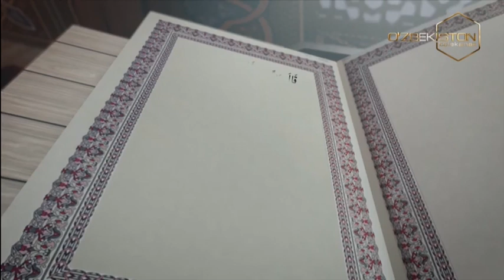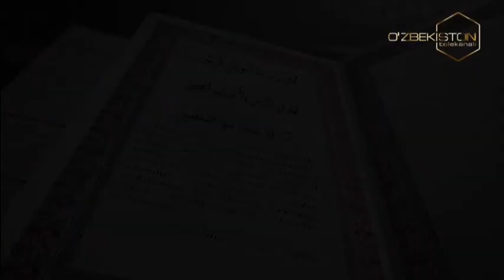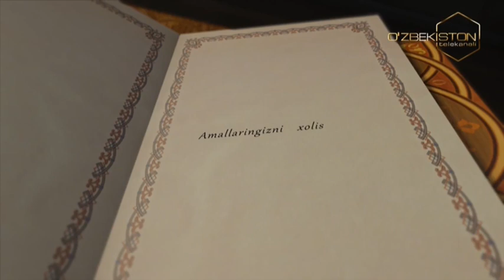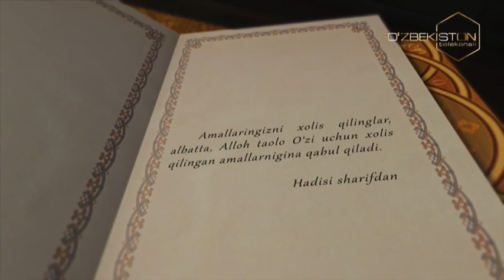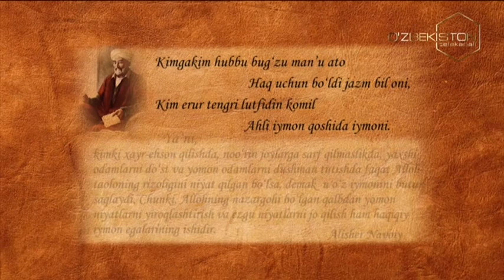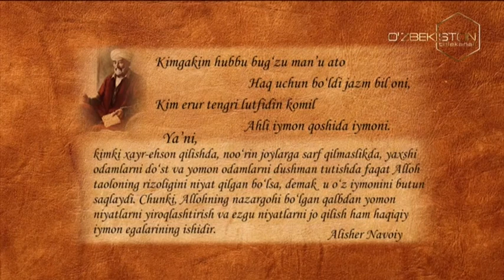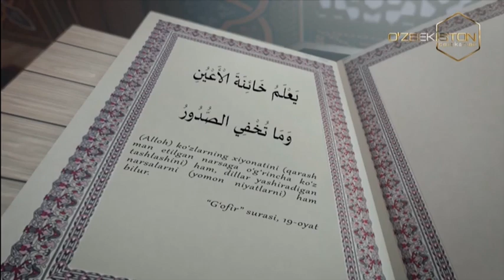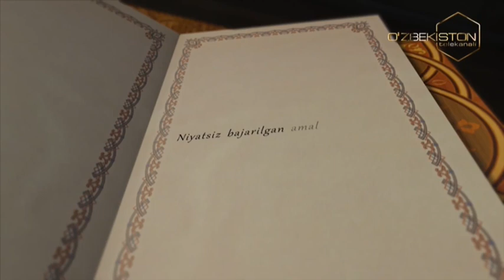Hidoyat sari | Ixlos - mo'minning sifati [07.08.2024]